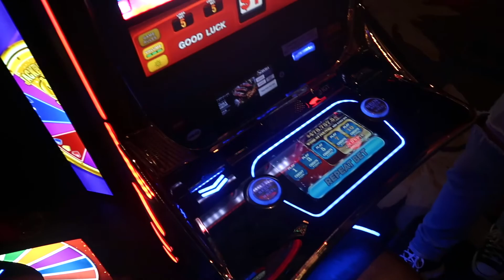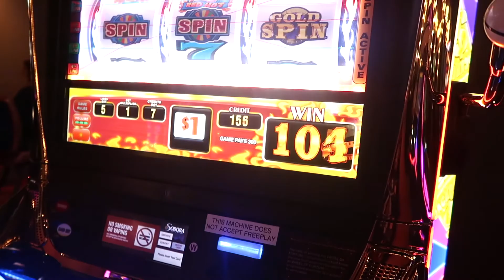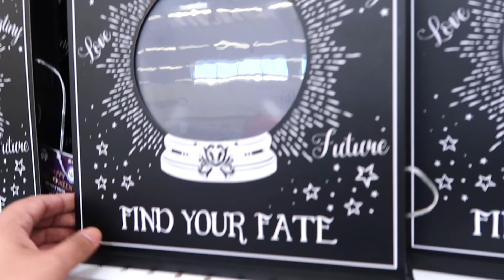OVER DRAMATIC + Huge Halloween Haul